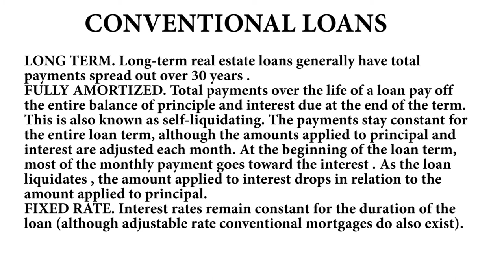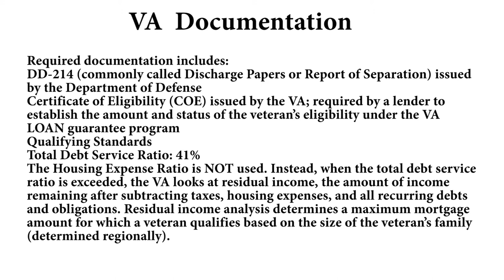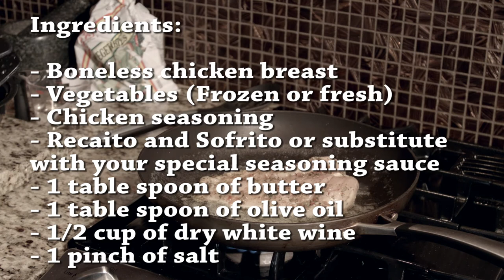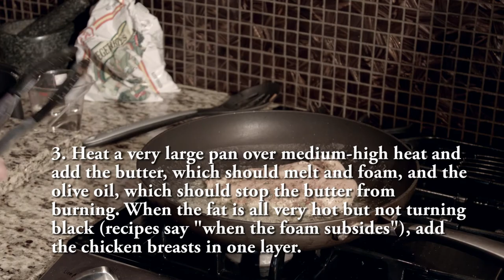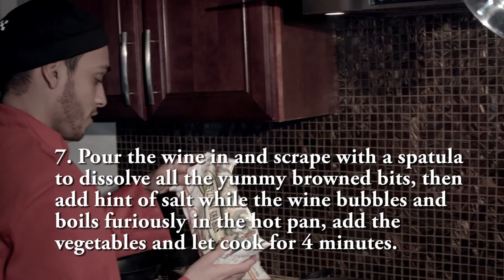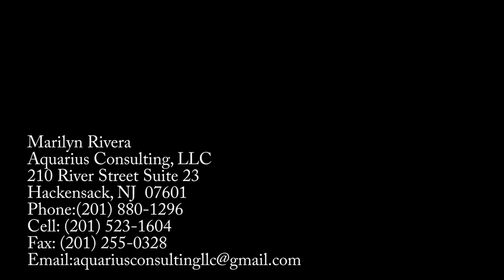Financial Center Recipe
Our first video. This video covers possible loan options and also features two great recipes at the end!